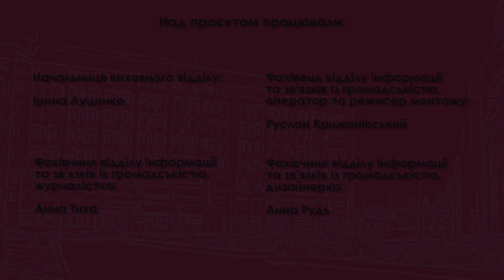ВСТУП-2020. Давай вчитися разом зі студенткою ННІ іноземних мов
Ким бути, у який університет вступити, де цікавіше — ці та інші запитання ставили колись абітурієнти, а нині успішні й реалізовані студенти ЧНУ. Усі відповіді відтепер зібрані у проєкті відеоінтерв’ю «Давай вчитися разом», де студенти кожного інституту та факультету розповідають про своє життя. Сподіваємося, що ці розмови стануть у пригоді вступникам і допоможуть визначитися їм з майбутньою професією.

Настав час показати університет очима студентів. Період першої вступної кампанії, навчальний процес, професійна і творча реалізація, найяскравіший спогад, поради абітурієнтам — усе це з перших уст «очевидців»!

Сьогодні розмовляємо зі студенткою спеціальності «Середня освіта (Мова і література англійська. Друга мова німецька)» ННІ іноземних мов Анною Бондаренко.